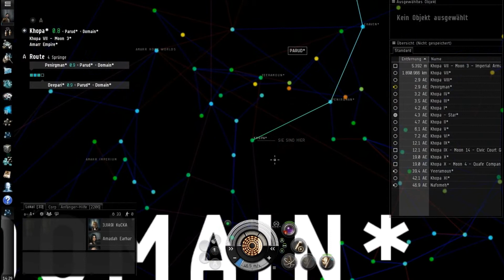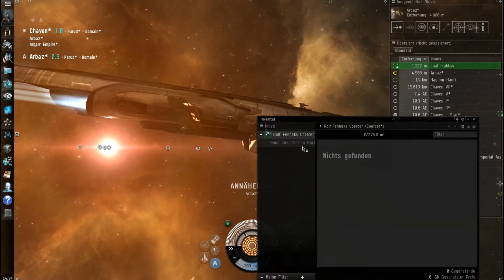Lets Play EVE ONLINE Deutsch #002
B I T T E___B E W E R T E N

Ich (der Cron) bin dabei anderen Spielern den Spaß zu verderben,
oder mir selber ^^

-- DIESES VIDEO Wurde OHNE DEN GESCHMACKSNEUTRALISIERER GEMA HERGESTELLT --